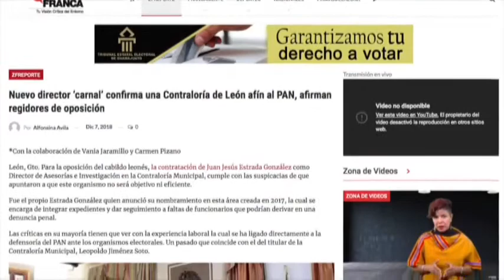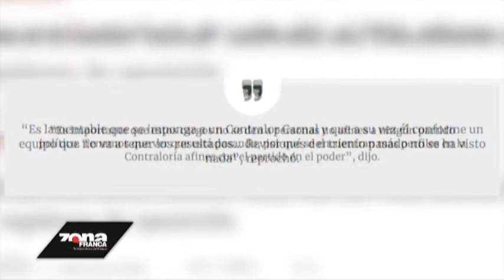Zfreporte: Nuevo director ‘carnal’ confirma una Contraloría de León afín al PAN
León, Gto. Para la oposición del cabildo leonés, la contratación de Juan Jesús Estrada González como Director de Asesorías e Investigación en la Contraloría Municipal, cumple con las suspicacias de que apuntaron a que este organismo no será objetivo ni eficiente.